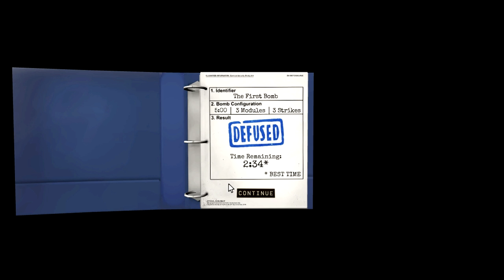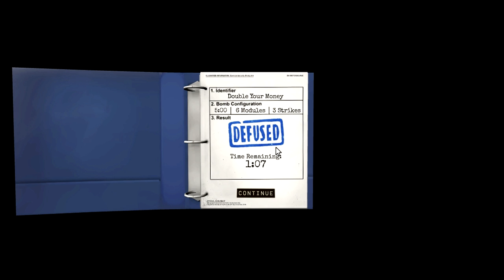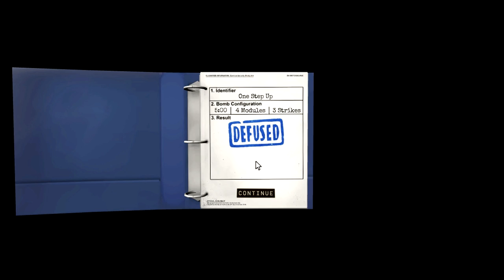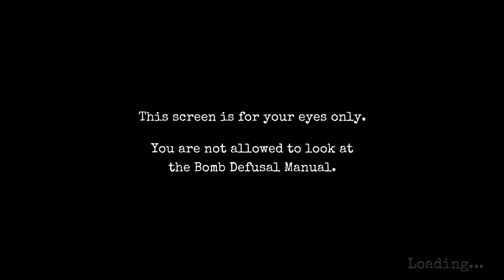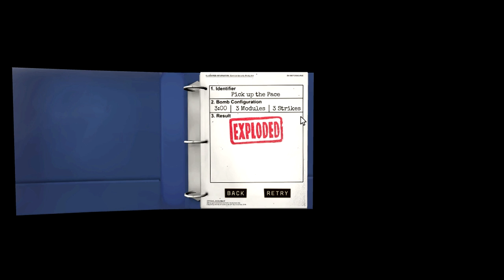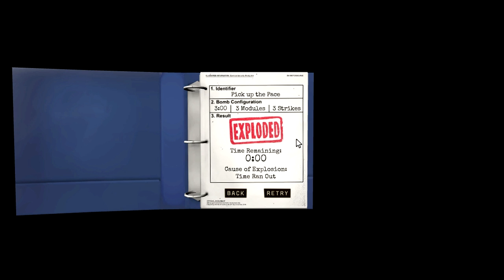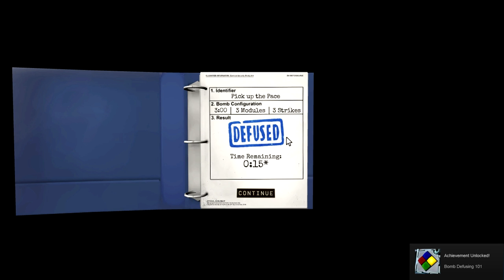Let's Play - Keep Talking and Nobody Explodes [1]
Max has to disarm a bomb. Rhino, Dan, and Tim are the only ones who know how to disarm said bomb. We're all dead, aren't we?